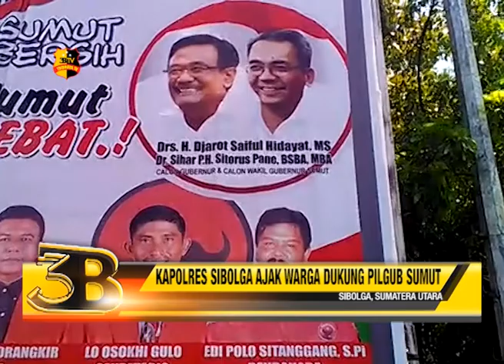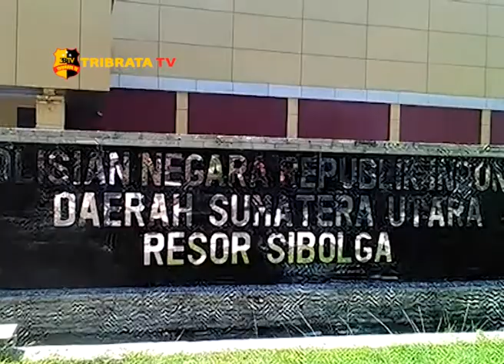KAPOLRES SIBOLGA AJAK WARGA DUKUNG PILGUB SUMUT